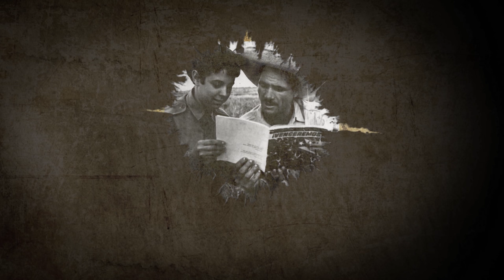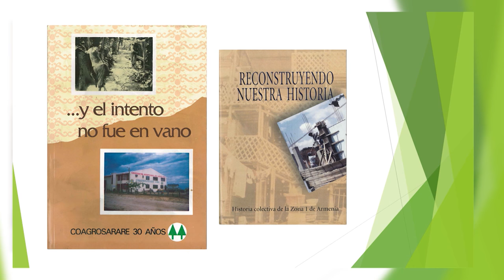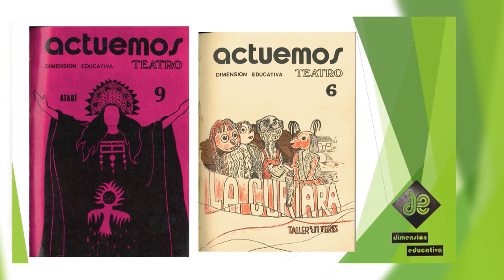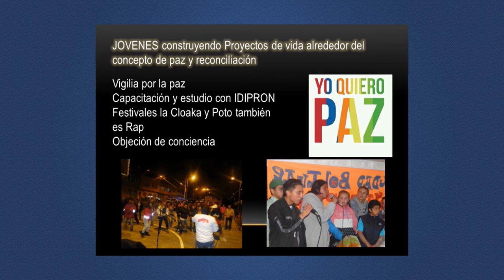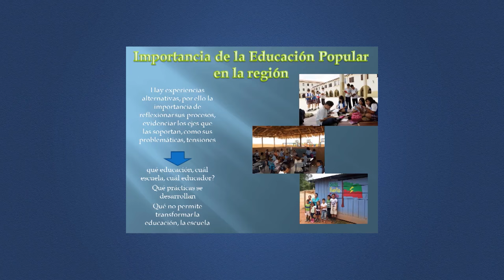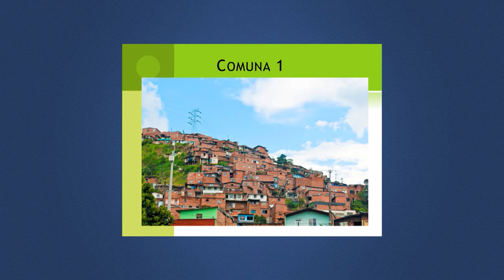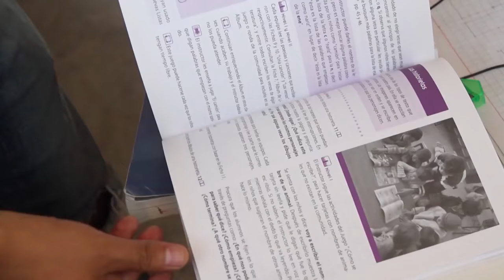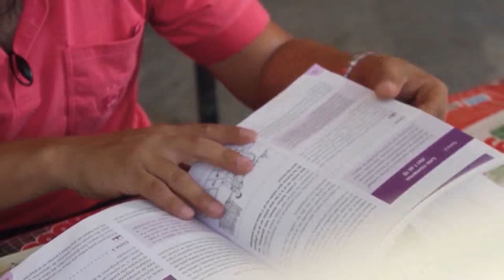Historias con Futuro - Pasado, presente y futuro de la Educación Popular en Colombia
Cap 296.
La propuesta de una educación liberadora de Paulo Freire cimentó las bases de un método que buscaba la formación política de las comunidades, que comprendieran críticamente al mundo y que actuaran para transformarlo. En esta ocasión, hablaremos de la educación popular como una respuesta social, crítica y pedagógica a los crecientes acontecimientos políticos de la década de los sesenta en Colombia.